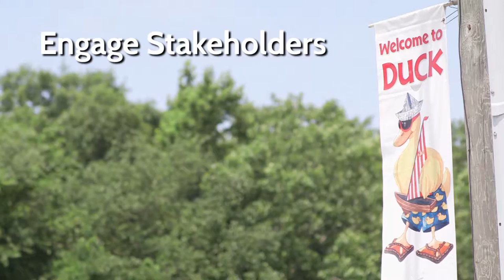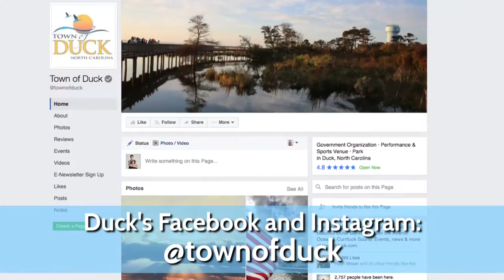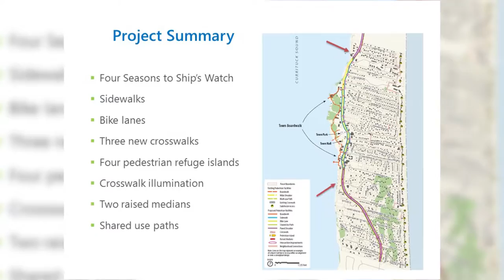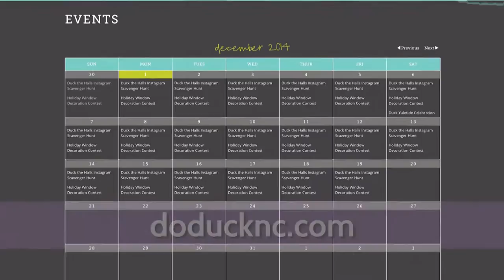2027 Duck Town Vision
In October 2016, the Town Council and staff held an intense, multi-day visionary session which resulted in the development of Duck's 2027 Vision.